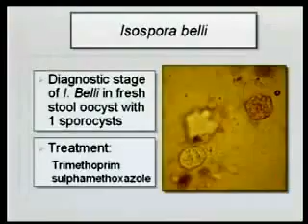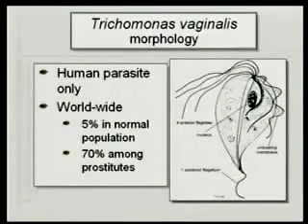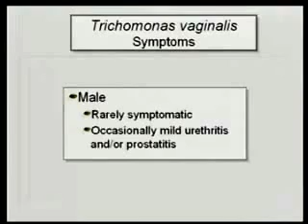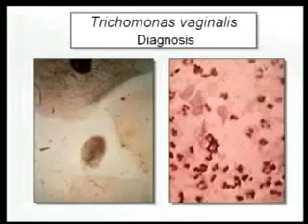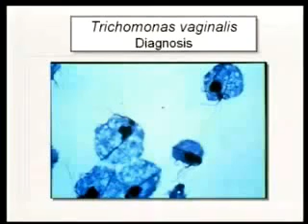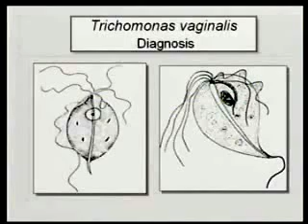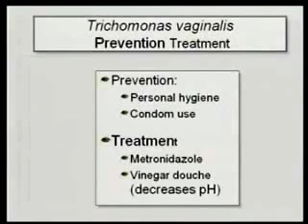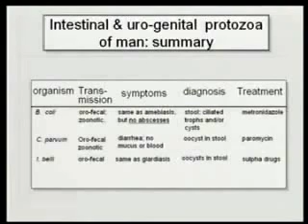5.4. Intestinal and Luminal Protozoa -II - Medical Parasitology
This series of videos contains complete classroom lectures on medical microbiology, immunology and parasitology for medical students.